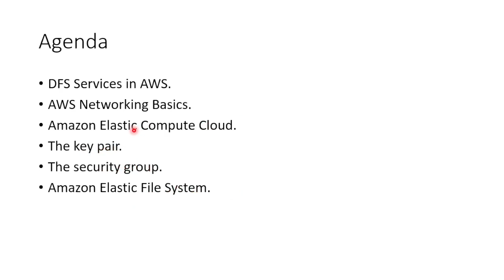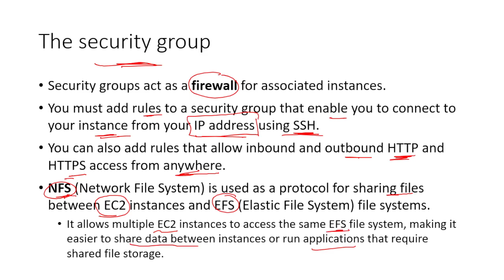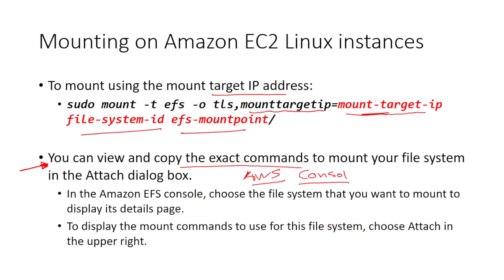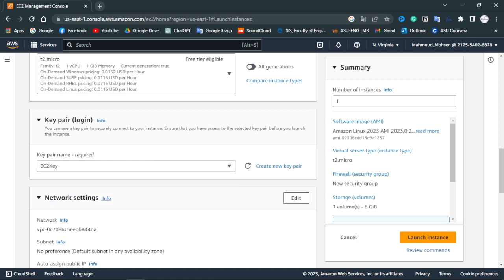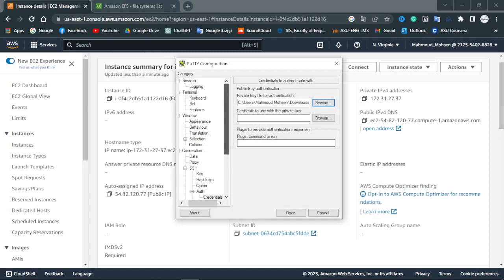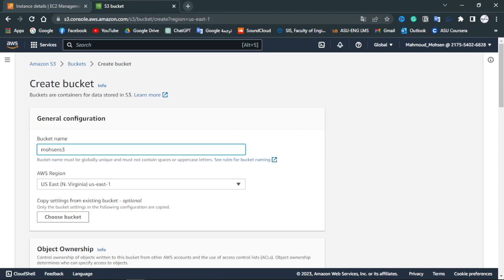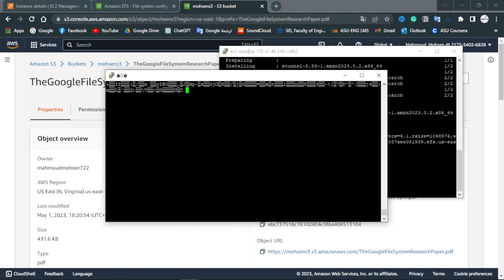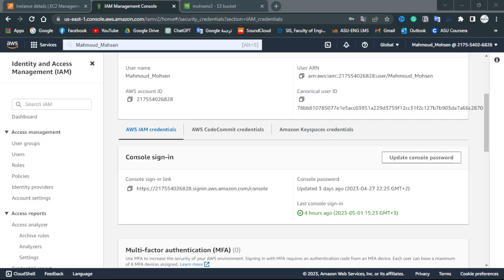How to Set Up and Connect Amazon EFS with EC2 Instances: A Step-by-Step Guide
Learn how to set up and use Amazon Elastic File System (EFS) with EC2 instances in this tutorial.
We'll cover the basics of EFS, including its features, benefits, and use cases, and walk you through the process of creating an EFS file system and connecting it to an EC2 instance. You'll see how to mount the file system and transfer data between the EC2 instance and EFS.